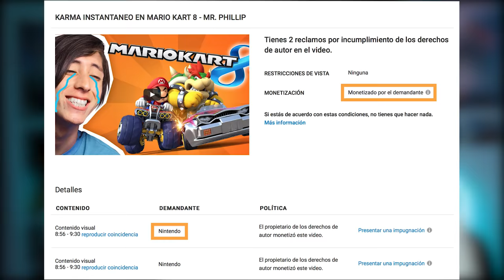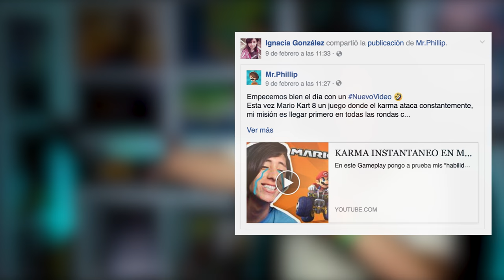BOWSER A MAXIMA VELOCIDAD! - MARIO KART 8 - MR PHILLIP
Por que ustedes lo pidieron, hoy les traigo otro video de Mario Kart 8 donde juego  la copa caparazón en 200cc el nivel más difícil de Mario Kart.